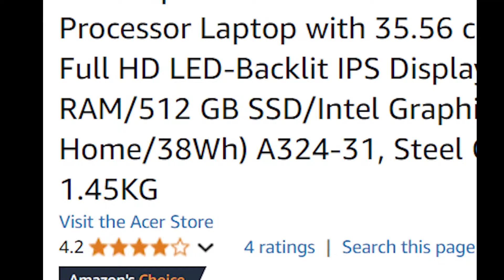under 30000 best laptop 2024 / top 5 laptop / gaming laptop / ryzen 5 / i5 / in tamil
Acer Aspire Lite AMD Ryzen 5

Acer Aspire i3